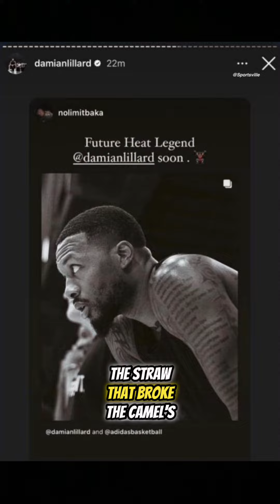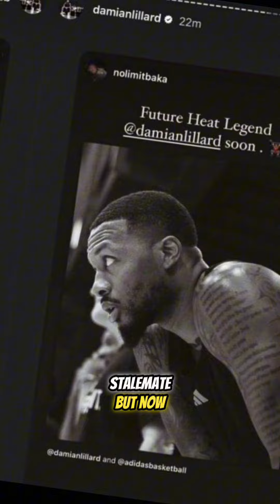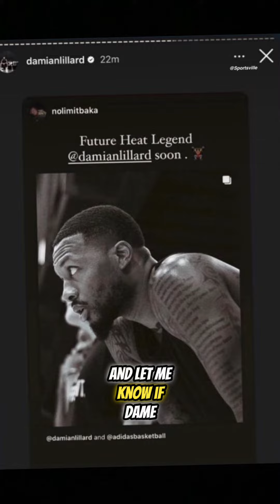Adrian Wojnarowski Reports “TRADE COMING” Portland Ready To Move On After THIS Dame Post & DELETE 👀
We discuss the latest report from Adrian Wojnarowski stating Portland motivated to trade Dame Lillard PLUS Dame Lillard’s Post & DELETE on Instagram